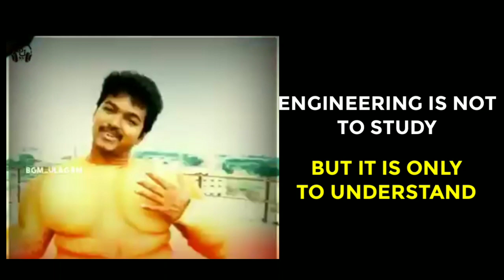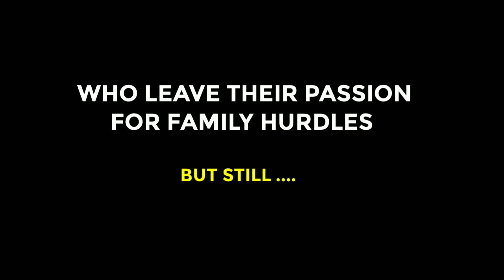After 12th Why Engineering| Coffee Cup| Podcast| Engineering Analysis | VIP| Life Cycle Of Engineers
00.00:Intro
01.00: Problems Faced By 12th Students After results
02.00 : Counseling
06:00 : Department Disaster
12:00 : Life of Engineers After Completion Of Engineering

 This Video We Tells The Life Cycle Of Engineers Who Doesn't Know Why They Choose Engineering . And What I Do After Complete My Graduation . And What Is the Use Of studying Engineering And Plus Minus In The Course . And Tells About The Forgery Done In The Name Of Counseling And The College Which Is Situated In Chennai Near Sengalpattu 😹.

Coffee Cup Is A pure Entertainment Based channel .

Directors Roast 2.0

Gautam Menon Roast

To Our Channel Coffee Cup

Movie links in our telegram channel

    This video has no negative impact on the original works(It would actually positive for them).
    I only used bits and pieces of videos to get the point and where necessary.
We make these videos with the intension of educating others in a motivational/inspirational form. Our understanding is that it is in correlation to fair right use. However given that it is open to interpretation if any owner of the content clips would like us to remove the video,we have no problem with that & will do so as fast as possible.